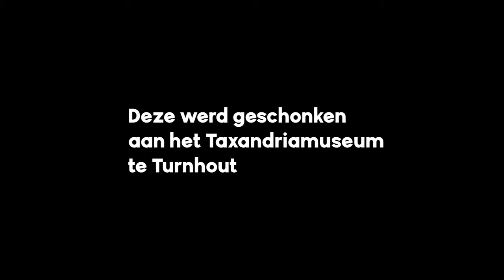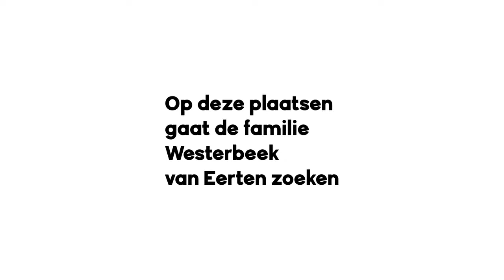Archeologische vondsten uit de Kempen